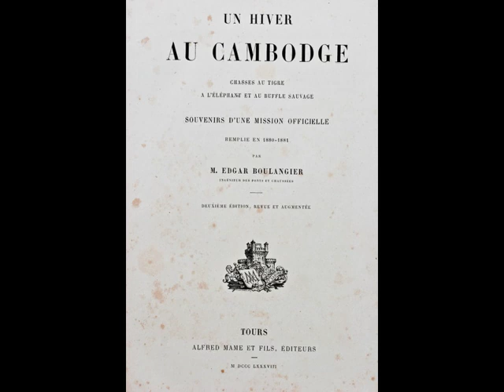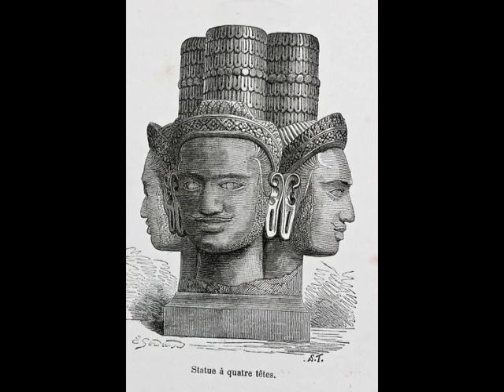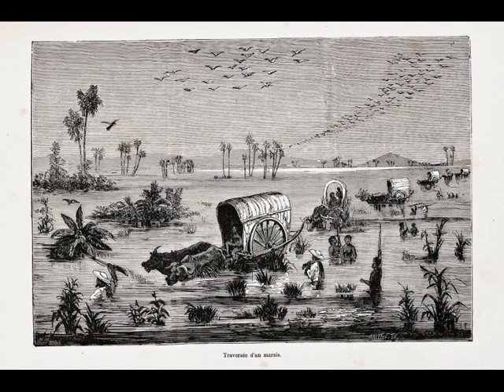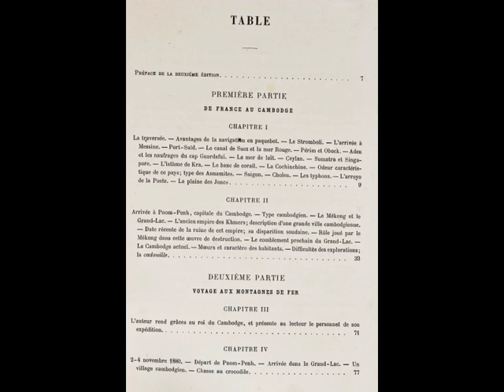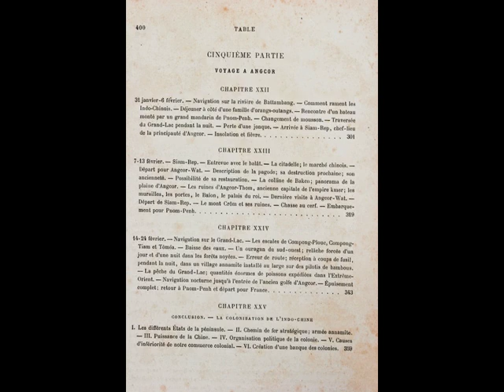ANGKOR WAT FIRST EXPEDITION TO CAMBODIA 1880 81